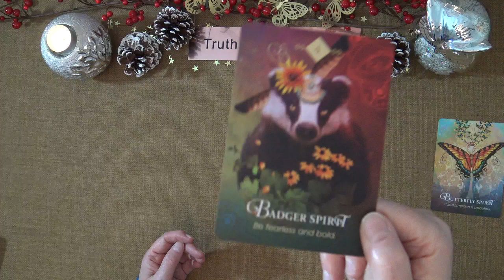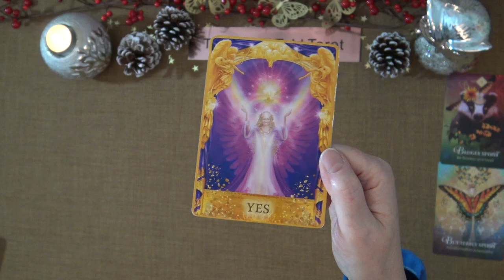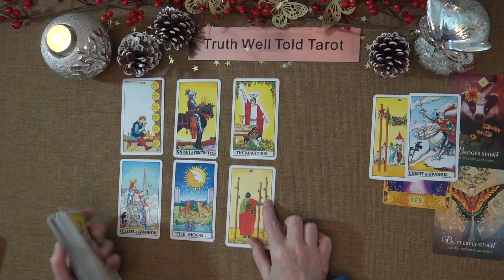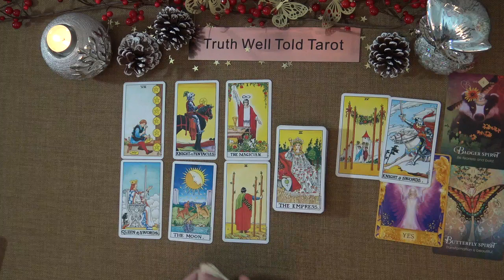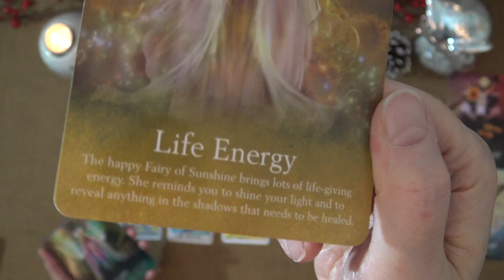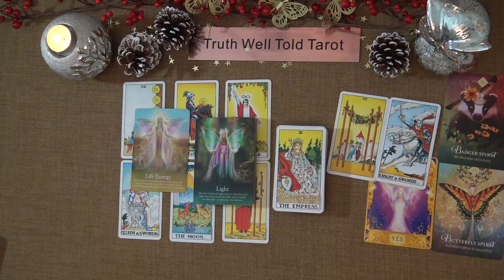DAILY TAROT READING "RECEIVING POSITIVE NEWS! PRAYERS ARE ANSWERED" December 15th 2021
Andrea xx